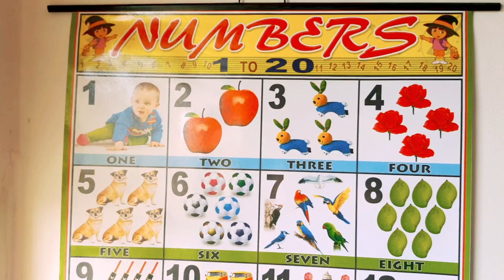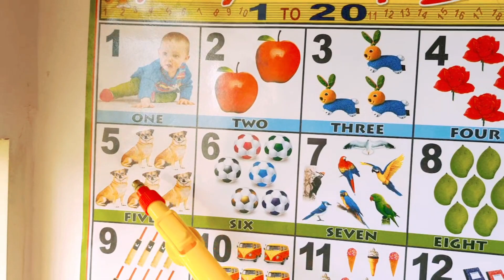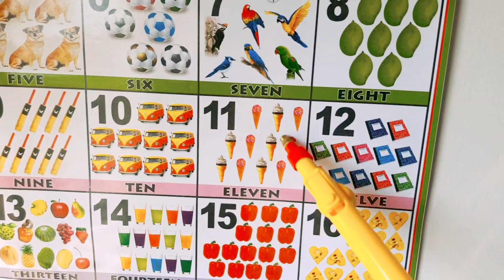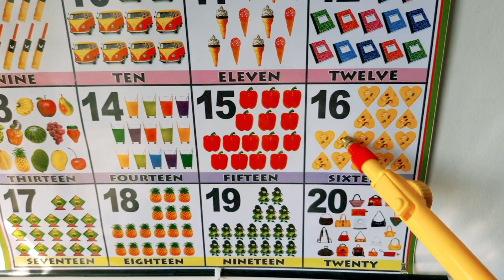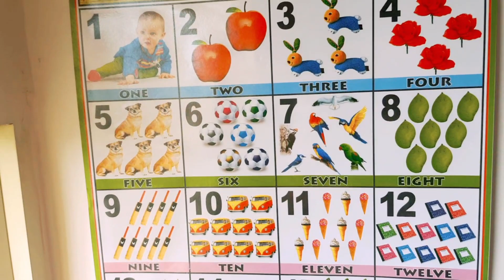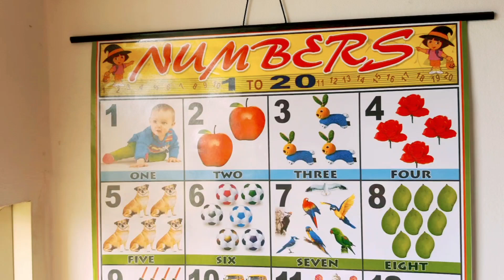Numbers Abcd phonics abcd alphabets song abcdef alphabets for kids kids learning video